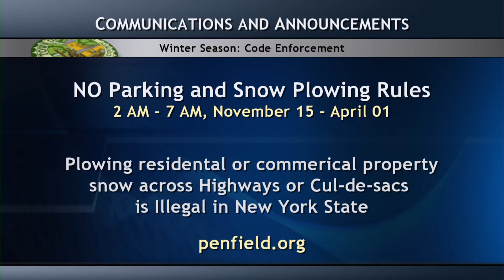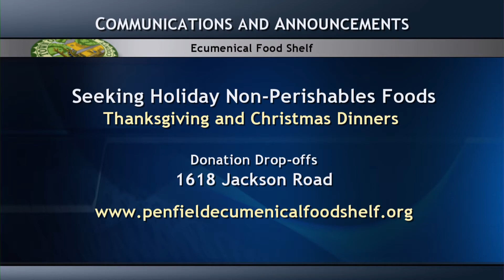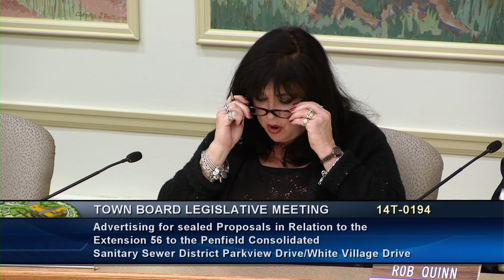2014-11-19 PEN Town Brd Legislative Meeting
Supervisor R. Anthony LaFountain presiding
00:00:09 Call to Order - Pledge - Roll Call
00:00:50 Communications and Announcements
00:07:30 Public Participation #1 - A&D to the Agenda - Approval of the Minutes - Petitions
00:08:25 Resolutions by Function 14T-0191 to 0196
00:22:29 Old Business - New Business - Public Participation #2
00:22:47 Councilwoman Kohl statement on Baker Commodities Info Meeting
Adjournment